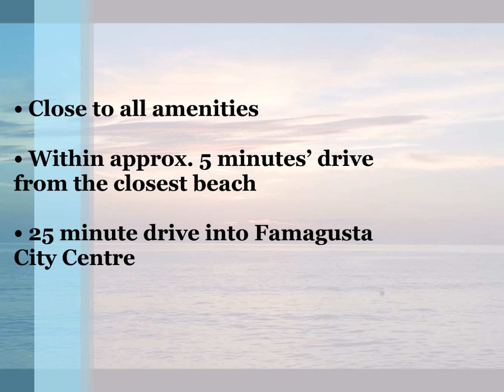hp2922 - 3 Bed Bungalow in Kaplica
• 3 Large bedrooms
• Peaceful location
• Small plot of land
• Large kitchen
• Furniture Included
• Within approx. 5 minutes’ drive from the closest beach
• 25 minutes' drive into Famagusta City Centre